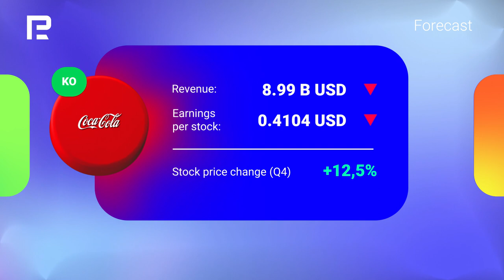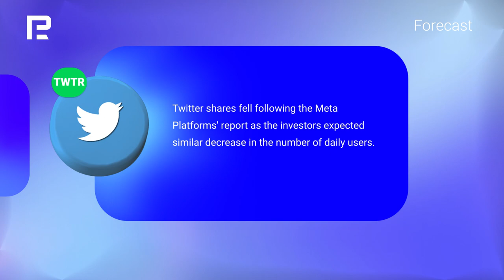Earnings calendar | NYSE & NASDAQ stocks | 07/02 - 10/02/2022 | RoboMarkets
The earnings calendar has evolved - now brought to you in video format! The most interesting companies of the new week are Alibaba, Pfizer, Disney, Coca-Cola, and Twitter.

Find out:

- The forecasts on their Earnings and EPS
- Their stock price change in Q4 2021 (in percent)
- All the relevant news and information

💡 Buy commission-free stocks with the R StocksTrader app. Over 12,000+ instruments, free market data, corporate actions calendar, no monthly fees. Other fees may apply.

Risk Warning: CFDs are complex instruments and come with a high risk of losing money rapidly due to leverage. 71.24% of retail investor accounts lose money when trading CFDs with this provider. You should consider whether you understand how CFDs work and whether you can afford to take the high risk of losing your money.

Timeline:

00:00 - Intro
0:10 - Alibaba (NYSE: BABA)
0:23 - Pfizer (NYSE: PFE)
0:37 - Disney (NYSE: DIS)
0:50 - Coca-Cola (NYSE: KO)
1:04 - Twitter (NYSE: TWTR)